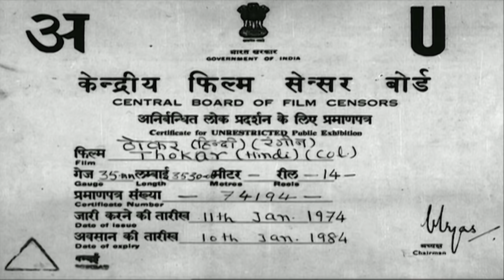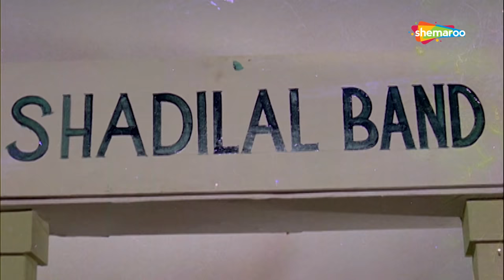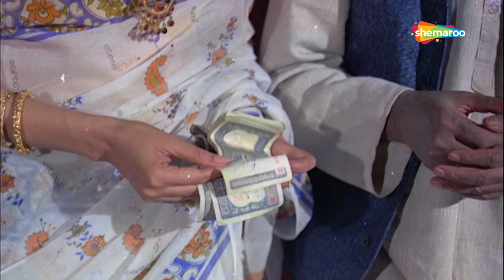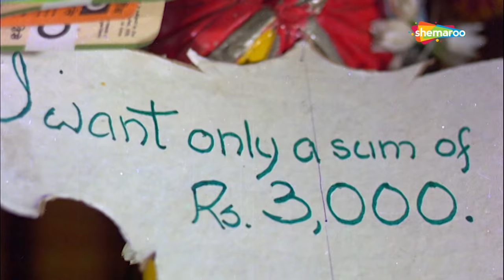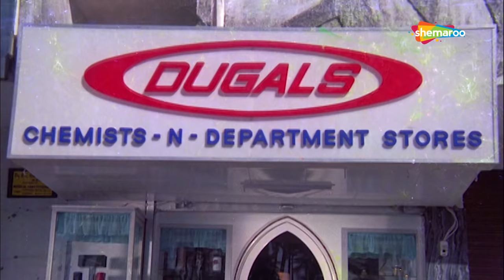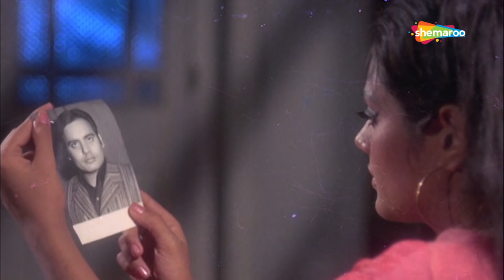Thokar (1974) - Hindi Full Movie - Baldev Khosa, Alka, Poonam Vaidya - Bollywood Hit Movie